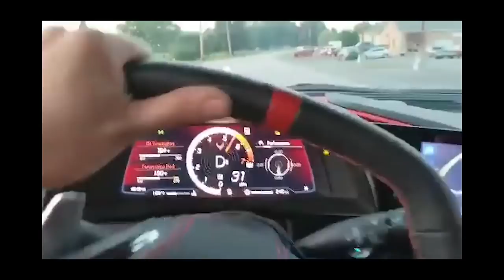Are Performance cars making a comeback? BENCH TORQUE #42 | fullBOOST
Car manufacturers are finally bringing some much needed performance back into dealerships as the price of used cars goes through the roof.

We have a new range of RB30 merch! 👉

0:00 Intro
1:17 More offensive plates
3:52 Diesel dyno failure
5:01 The half painted van
6:53 The Mitsuoka Le-Seyde
8:08 Slow GTS
9:16 Quick Stang
10:50 YouTube comments
13:39 California going green
14:50 1100hp Tesla
19:20 Aston Martin Victor
20:15 15 years of Nissan GT-R
20:47 Nissan 400z Proto
24:33 Toyota Yaris GR4
30:55 RHD Corvettes